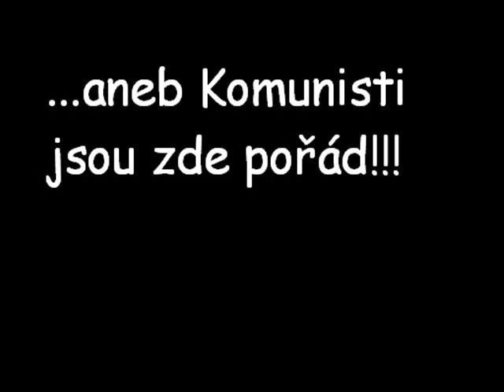CzechTekk-jsou tu pořád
tekk a zmatekk a czechtekk